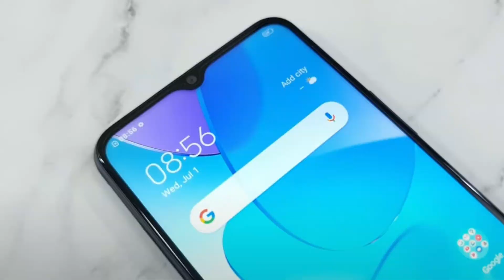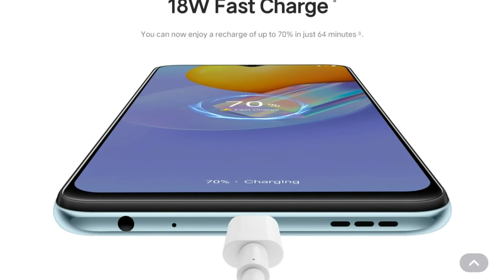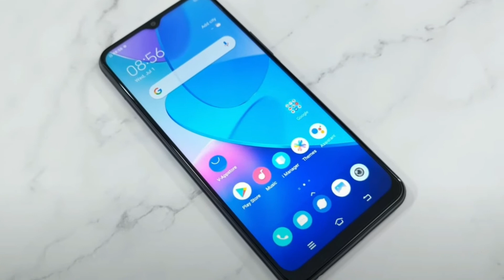Vivo Y51s Price in Pakistan, Specifcations and Review | My Opinion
Aj ki is video mein Vivo Y51s k bare mein baat ki gyi hai aur maine apko VIvo Y51s Price in Pakistan, VIvo Y51s Specifications, My Opinion on Vivo Y51s diye hai. Vivo Y51s mein apko FHD+ IPS LCD Display with water drop notch, Sapdaragon 662 Processor, 8GB+128GB, 48MP Triple Rear Camera, 5000mAH Battery with 18W Fast Charging milti hai aur Vivo Y51s Price in Pakistan is Rs 39,999

Mujhe Umeed hai apko Video Pasand aye gi